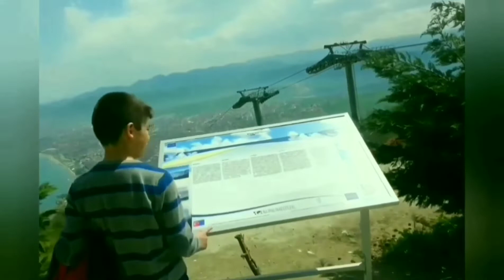Dua İsteği ve Ordu - Boztepe Teleferik Seyahati 2015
Kalp krizi nedeniyle rahatsızlanan ve en kısa zamanda aramızda görmek istediğimiz aile dostumuz Derya kardeşimize acil şifalar dileğiyle.